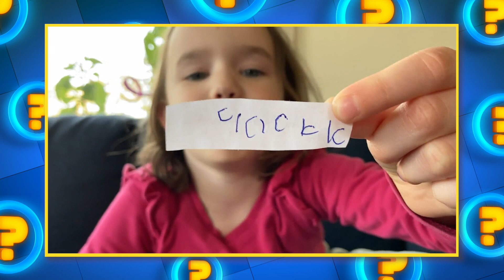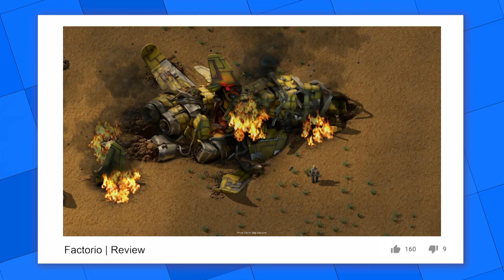The Last Campfire & Project Cars 3 | Ep 30 | 2020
This week on GGSP: We go on an emotional journey in the puzzle adventure The Last Campfire, and become a racing legend in Project Cars 3!

-- MORE GGSP --